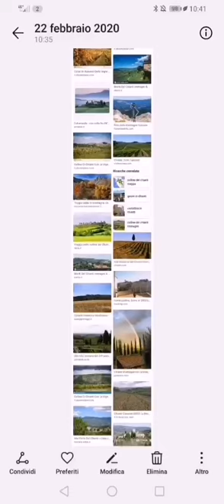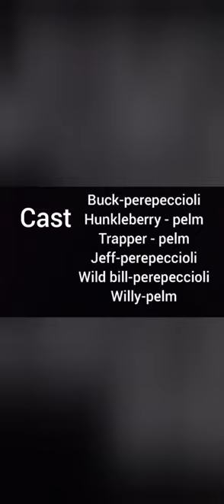Mountain monsters parodia-ep 3- il grassman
Il team aims affronterà un bigfoot inarrestabile che non si fermerà davanti a nulla e nessuno...